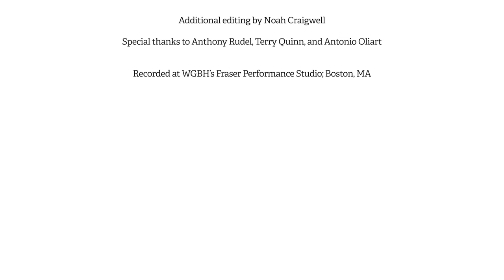"What Child is This?" for Countertenor and Harp | From the Top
From the Top alums Benjamin Wenzelberg and Anna Kirby perform a stunning rendition of "What Child is This?" for countertenor and harp.

Produced by From the Top and WGBH
Recorded in the WGBH Fraser Recording Studio

Traditional English Folk Song
Lyrics by William Chatterton Dix
Arrangement by Benjamin Wenzelberg and Anna Kirby

Additional editing by Noah Craigwell
Special thanks to Anthony Rudel, Terry Quinn, and Antonio Oliart

Executive Director:
Gretchen Nielsen